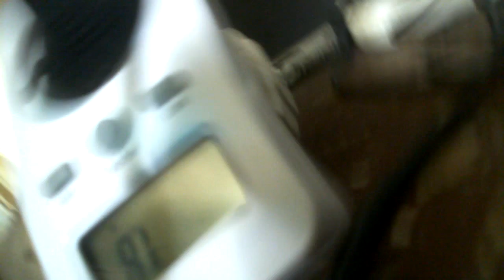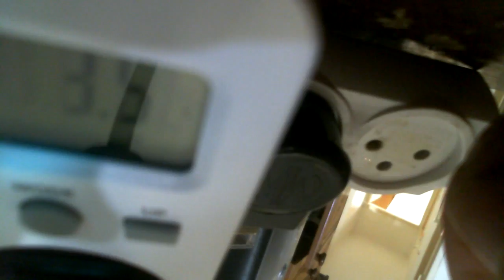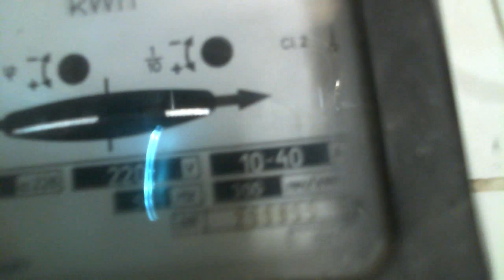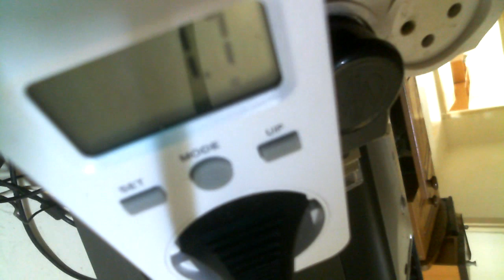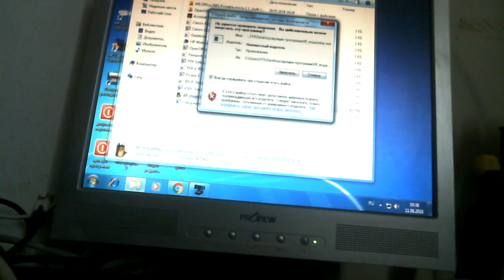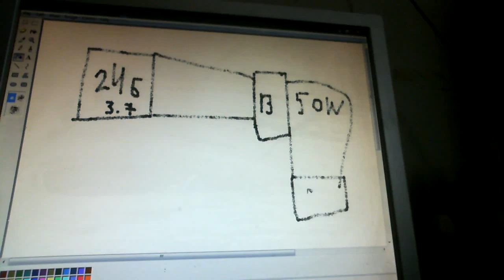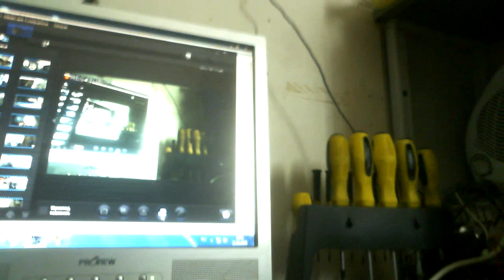Ведерко вечной энергии заряжается своим током самоиндукцией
Помогите каналу

24 батарейки Литиевые заряжаются бесплатно то есть вечная энергия на эффекте самоиндукции мощность зарядки 6-7 ватт в час